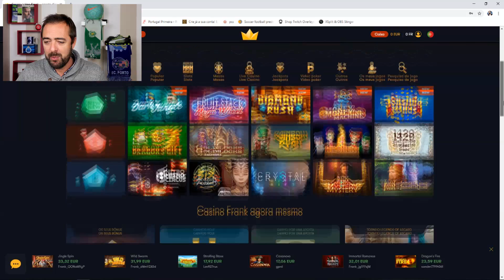BENFICA 2 - SPORTING 1 (TAÇA DE PORTUGAL MEIA-FINAL 1ª MÃO)